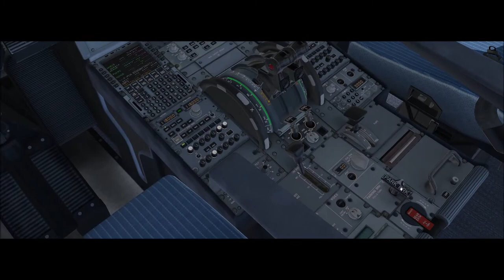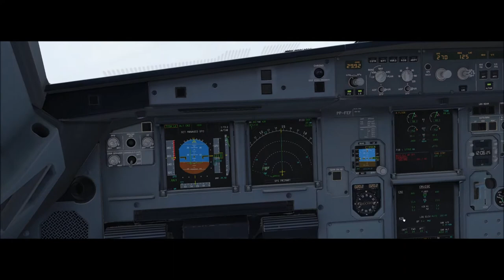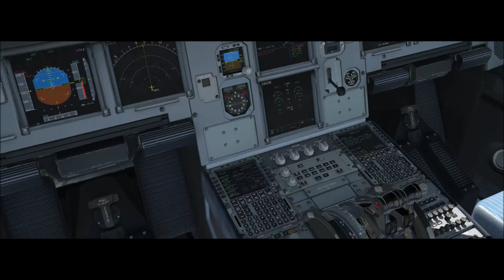X-Plane 11 #198 Airbus A320 Fly Virtual Belo Horizonte (SBCF) Porto Seguro (SBPS)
▬▬▬▬▬▬▬▬▬ஜ۩۞۩ஜ▬▬▬▬▬▬▬▬▬▬
Mais Informações Logo a Baixo
▬▬▬▬▬▬▬▬▬ஜ۩۞۩ஜ▬▬▬▬▬▬▬▬▬▬